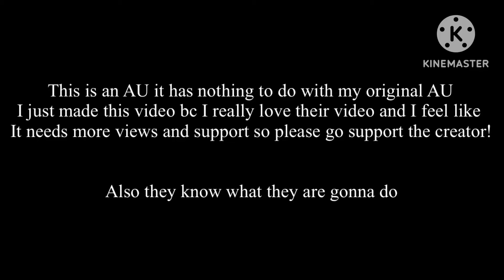Ada reacts to dazai angst(saint Bernard)| Credits in the desc please go check it!￼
Please show the some  Support they deserve it!